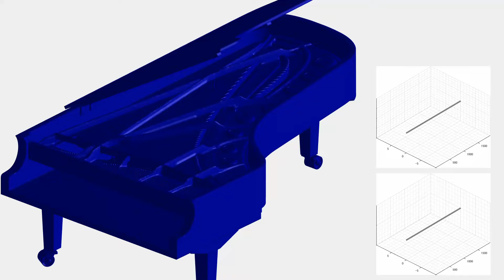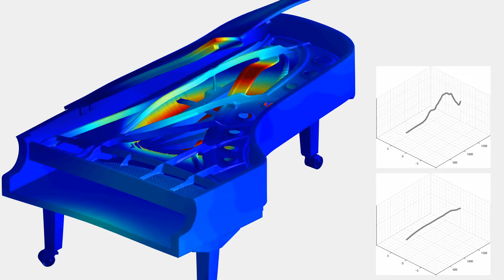物理モデル・シミュレーション予測: ピアノの「音」 - Physical model/Simulation: "Sound" of pianos #2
ピアノメーカーが理想とする「音」を目指して行っているピアノの改良とは、ピアノという巨大なシステムの全体最適解を求めることに他なりません。
従来行なわれてきたような経験的手法（実物試作による試行錯誤的な方法）だけに頼ってそれを行うのは、非常に多くの設計因子と誤差因子を有するピアノに対しては、特に効率が悪くなります。
本技術は、ピアノを構成する部品（ハンマー、ダンパー、弦、響板、フレーム、支柱など）および空気の相互作用を考慮した精緻な物理モデルに基づく大規模なコンピュータ・シミュレーションを実施することで、ピアノの設計仕様が変更されたときに、「音」がどう変わるかの予測を可能にするものです。